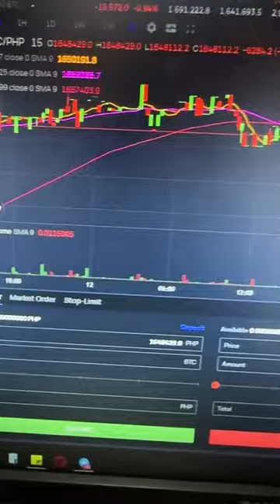Brenan Espartinez for Coins Pro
Gusto mo magstart ng crypto journey? 🤔

JOIN OUR COINMUNITY
Connect with like-minded crypto enthusiasts! Be the first to learn about news and promos.